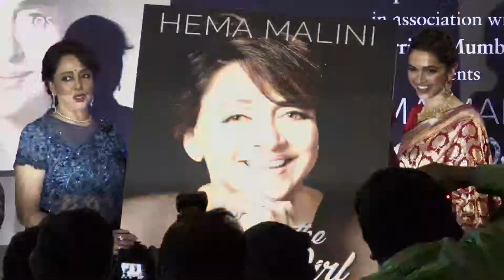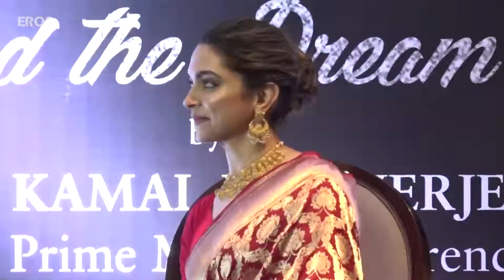Hema Malini celebrates her 69th birthday | Bollywood News | ErosNow eBuzz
Actress Deepika Padukone & Hema Malini get candid at the launch of Hema Malini’s Autobiography.